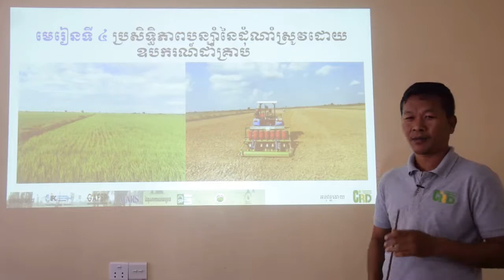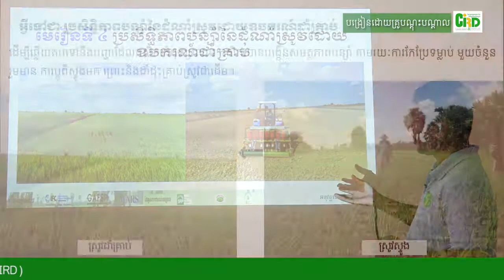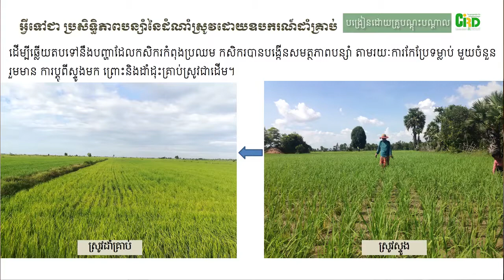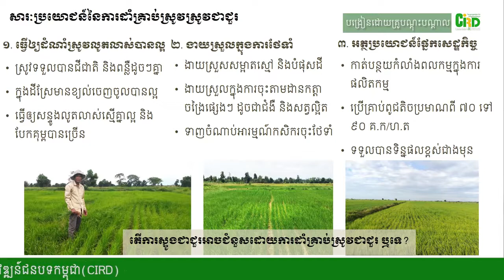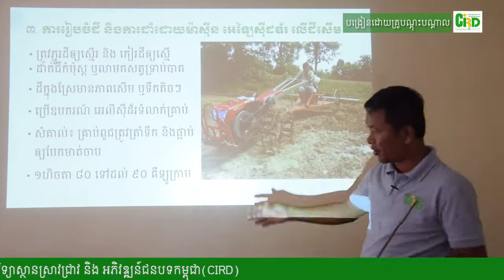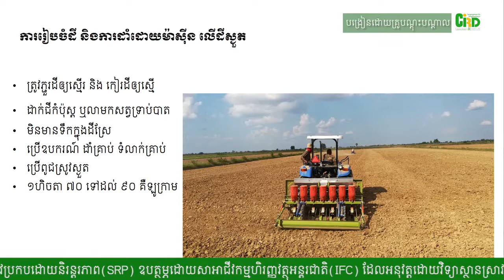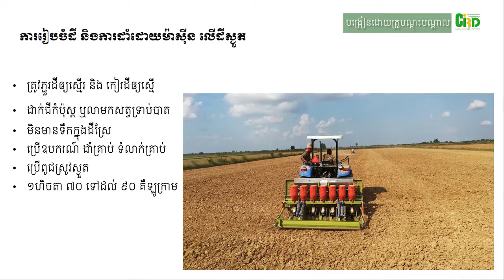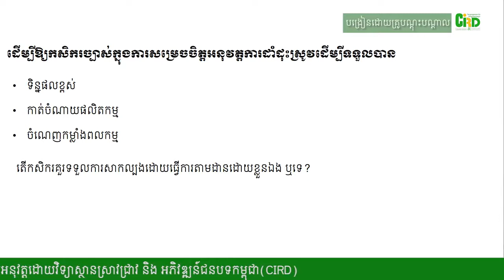(4). បច្ចេកទេសកសិកម្មវ័យឆ្លាត "ប្រសិទ្ធភាពបន្ស៊ាំនឹងការរាំងស្ងួតដោយប្រើឧបករណ៍ដាំគ្រាប់"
ការបង្រៀនអំពី “ បច្ចេកទេសកសិកម្មវ័យឆ្លាតបន្ស៊ាំទៅនឹងបម្រែបម្រួលអាកាសធាតុ”
មេរៀនទី៤៖ "ប្រសិទ្ធភាពបន្ស៊ាំនឹងការរាំងស្ងួតដោយប្រើឧបករណ៍ដាំគ្រាប់"